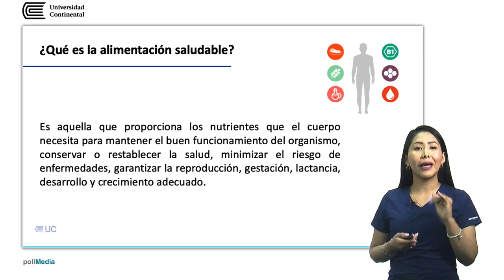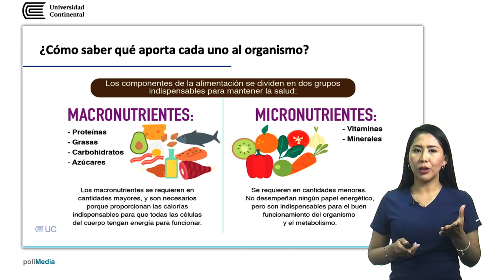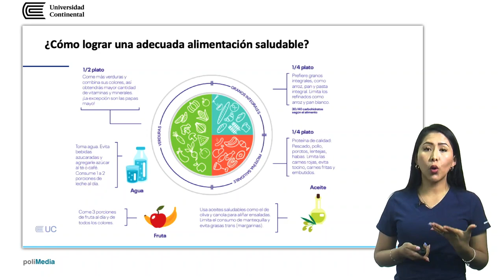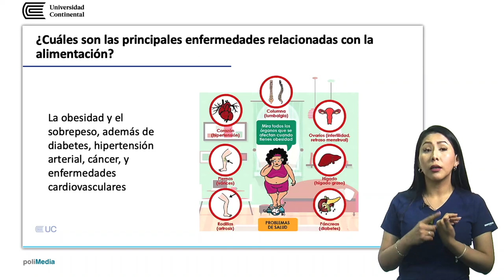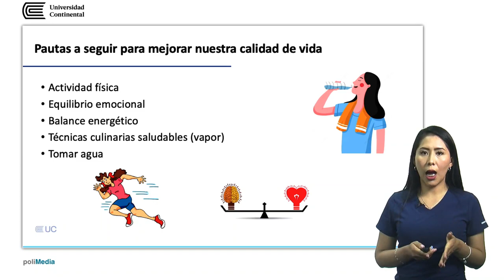Alimentación saludable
SSOMA